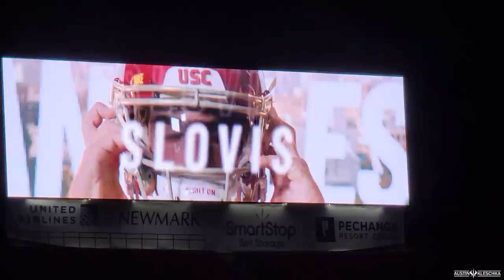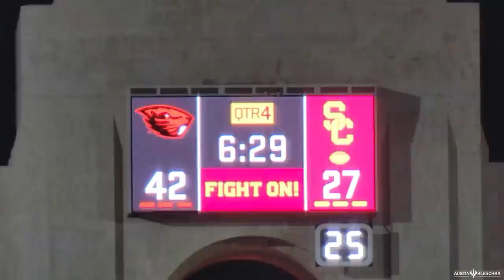WE WITNESSED USC's EMBARASSING LOSS! | Kleschka Vlogs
Welcome Kleschka Crew! I went back to another USC game and it did not go anywhere near the same as my first experience! It was way more sad this time! Enjoy!